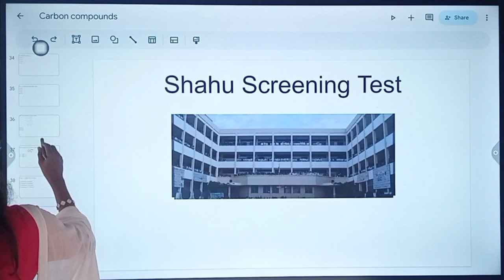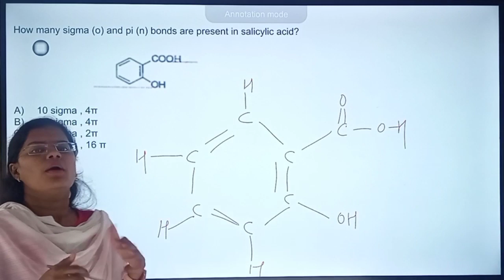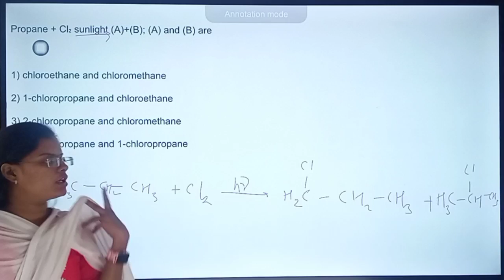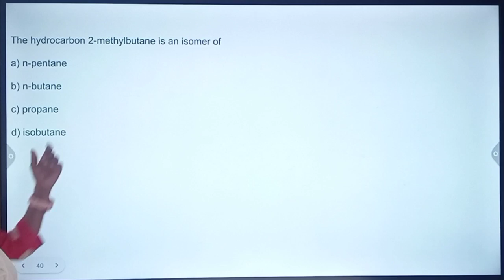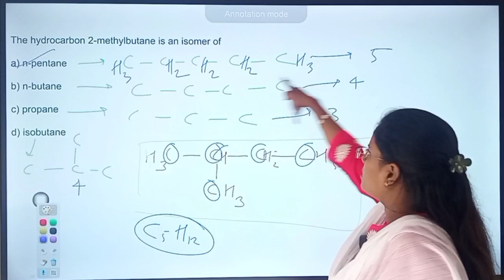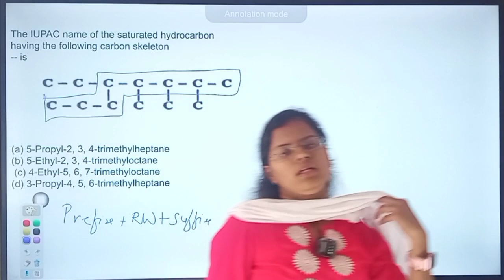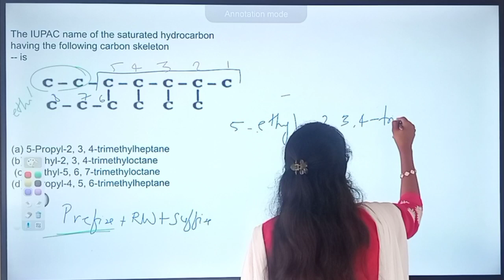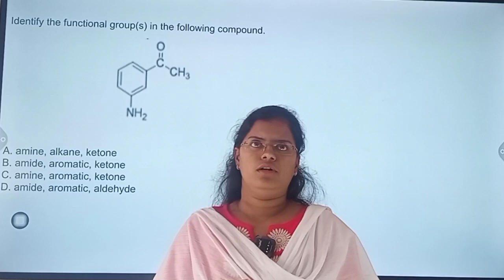L5 Shahu Carbon Compound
Shahu Screening Test 2024 Y Academy Presentation Kajal Mam  @YAcademyLive   @neetiitfoundation2185